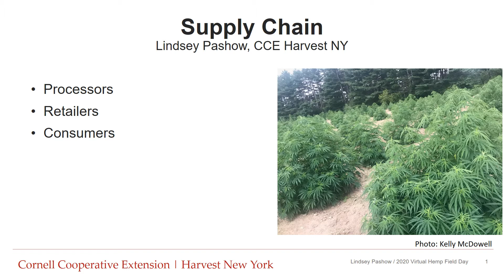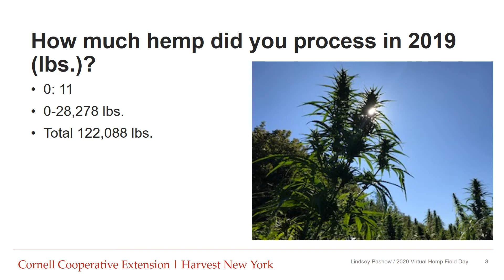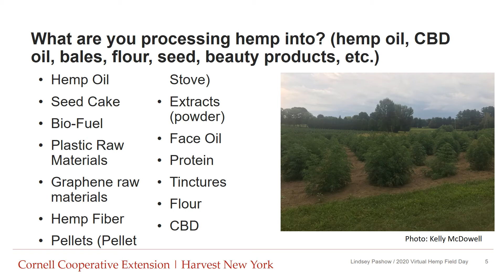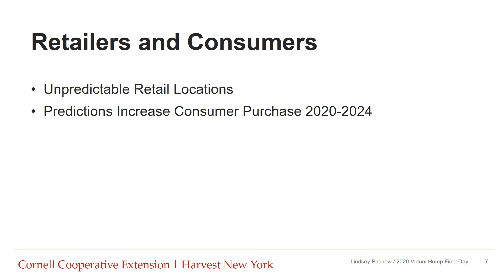2020 Cornell Hemp Field Day: Hemp Supply Chain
Lindsey Pashow Cornell Cooperative Extension
Cornell Hemp Virtual Field Day – Thursday, August 20, 2020